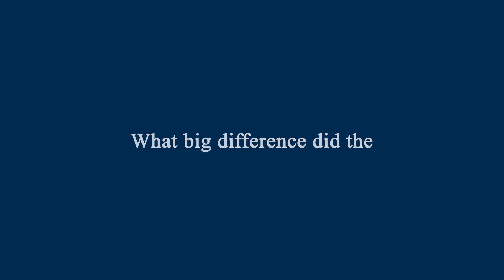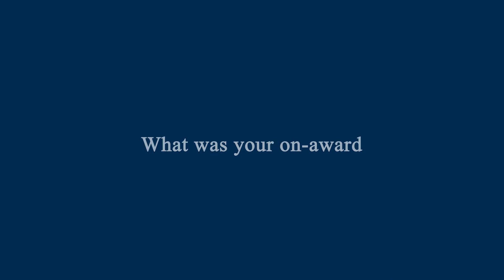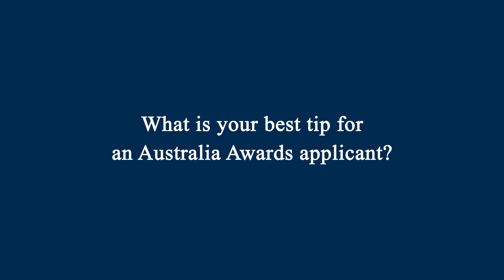Vox Pop Mashups (Mauritius)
Australia Awards alumni Vox Pops, 2018